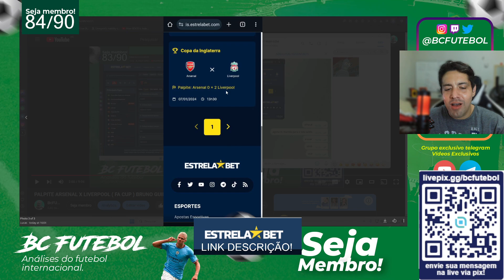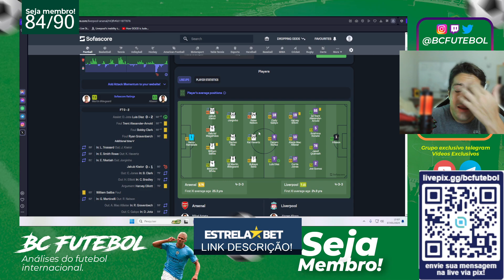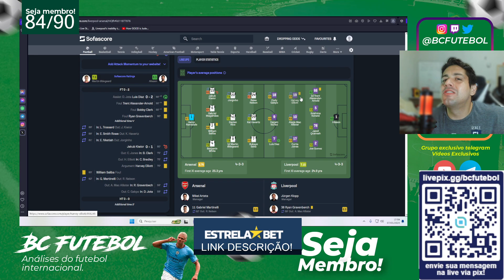ARSENAL EM CRISE, FORA ARTETA ? GABRIEL JESUS FEZ FALTA ? LIVERPOOL NO CÉU